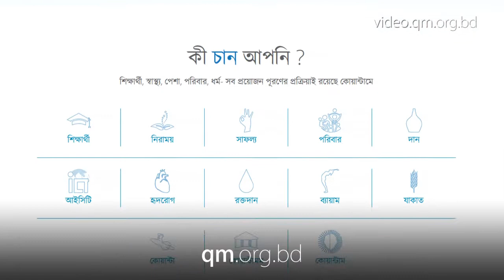What did the Puppet Man of Bangladesh say? (Official)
Mustafa Manwar is known as the Puppet Man of Bangladesh. He is an artist, a painter, sculptor, radio performer and professor of fine arts. He was awarded Ekushey Padak in 2004.

He is also a graduate of 350th batch of Quantum Method Course.

In this video he has shared what  he thinks after participating in the Quantum Method Course.

He says this course has created a woodland in us to protect us against great storms of different problems and weaknesses in life.